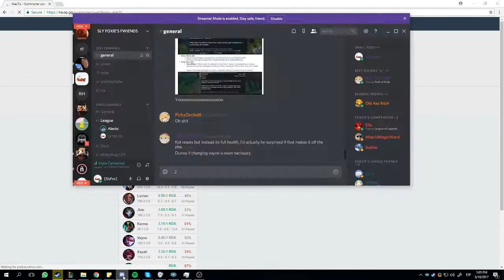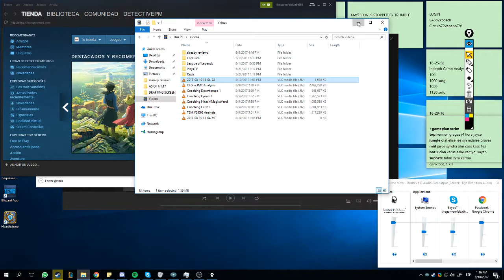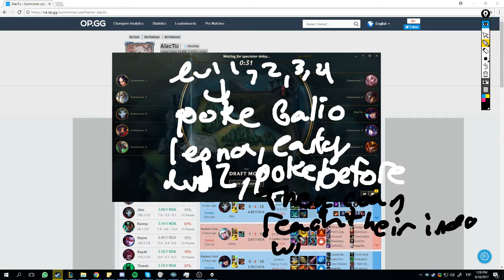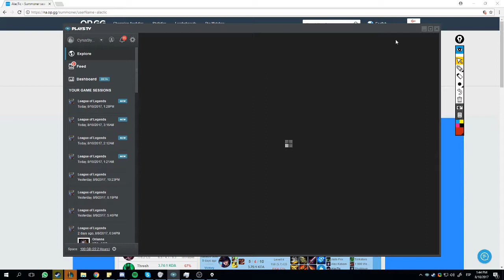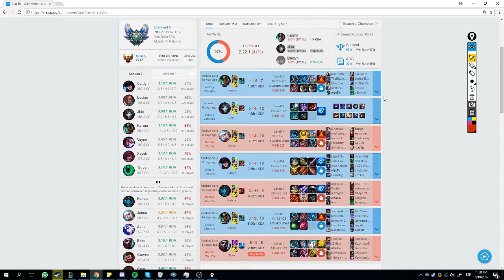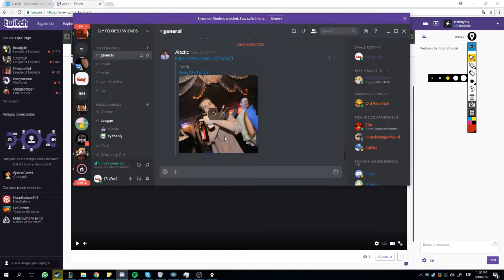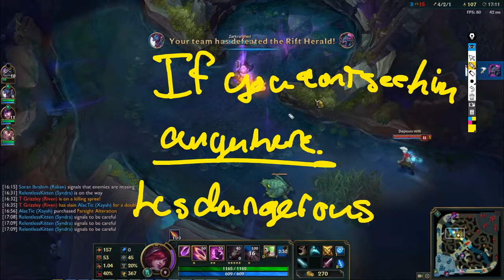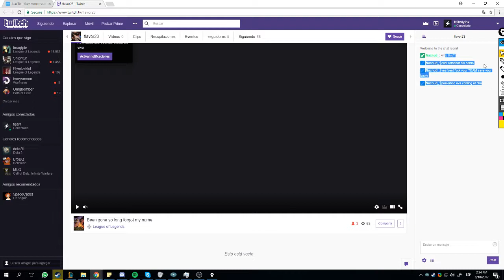Coaching Alactic 1 D5 ADC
Free Coaching Session granted to Alactic.